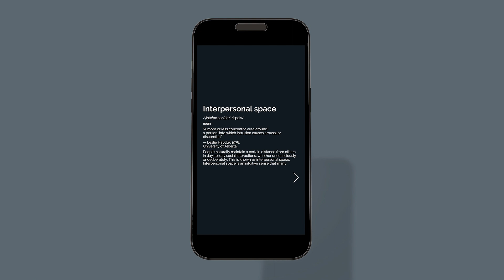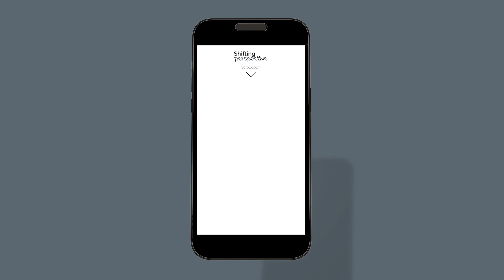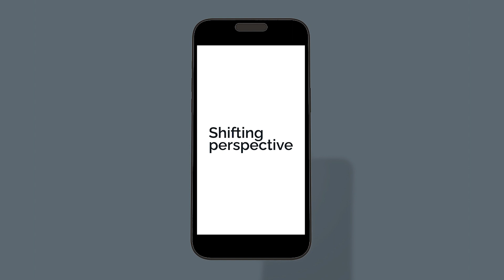Shifting perspective_digital manifesto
Following the campaign full walkthrough, this is the walkthrough of the digital manifesto mobile site.